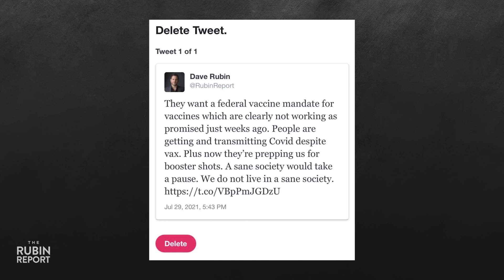Exposing the Real Reason That the RNC Keeps Losing | Harmeet Dhillon | POLITICS | Rubin Report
Dave Rubin of “The Rubin Report” talks to candidate for RNC Chair Harmeet Dhillon about why the RNC suffered major losses in the 2022 midterm elections under the failed leadership of RNC chairwoman Ronna McDaniel; how she would change the political strategy of the Republican National Committee; why Republicans don’t seem to know how to win an election; the free speech litigation she has done on the behalf of the Daily Wire and Project Veritas; how the Twitter files have confirmed the suspicions of the Center for American Liberty’s lawsuit against Twitter; how she exposed the state of California’s secret enemies list; why she is representing Rogan O'Handley (aka DC Draino) in his fight against big tech censorship; how Republicans dropped the ball in dealing with big tech regulation; how section 230 of the communications decency act needs to be reformed; why we need a social media bill of rights; how the Republican Party prioritized political consultants, and political strategists over the needs of their voters; why the Democratic party has superior organization of it’s political campaign strategy and political fundraising; why small donors have been ignored by the Republican establishment; and much more.

0:00 Intro
1:36 How The RNC Stagnated Under Chairwoman Ronna McDaniel
5:03 Who Is RNC Chair Candidate Harmeet Dhillon?
9:05 Why The Twitter File Leaks Suggest A Reform In The Communications Decency Act
16:49 What Is Harmeet Dhillon's Vision For The Republican Party?
30:14 How San Francisco Changed Since The Recall Of District Attorney Chesa Boudin
36:07 The RNC Election Process
39:57 Why The DNC Is More Organized Than The RNC

Harmeet Dhillon
Candidate for RNC Chair